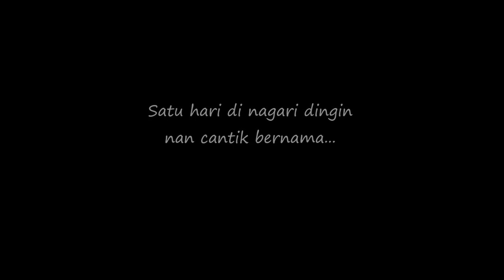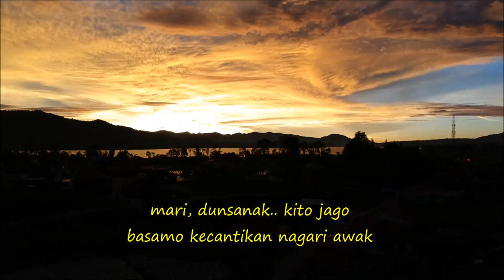Alahan Panjang nan cantik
Hasil foto dan video (98%) dengan Dji Spark antara tanggal 17 - 22  mart 2018.  Soundtrack oleh Ary Story (mohon ijin ya bung Ary.. musik anda dahsyat!!)